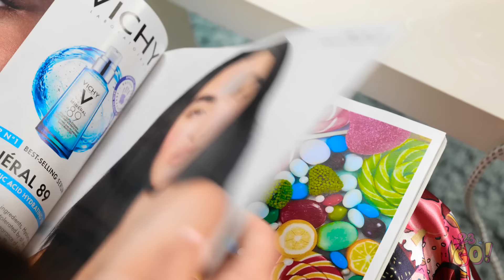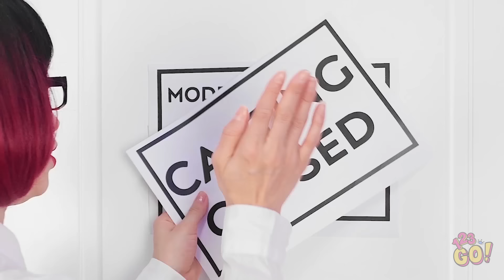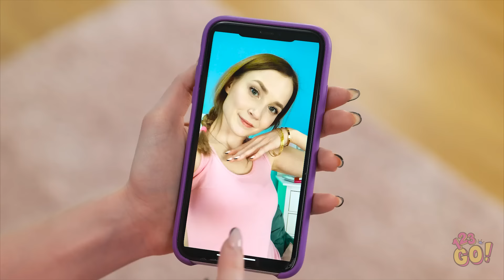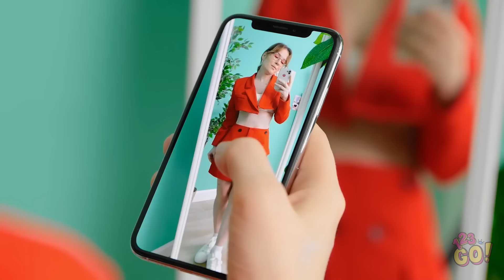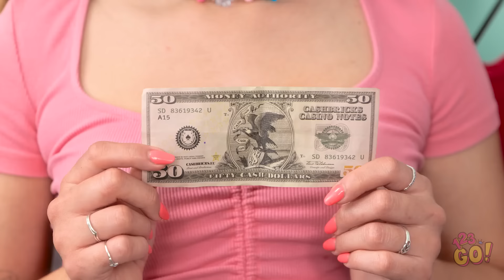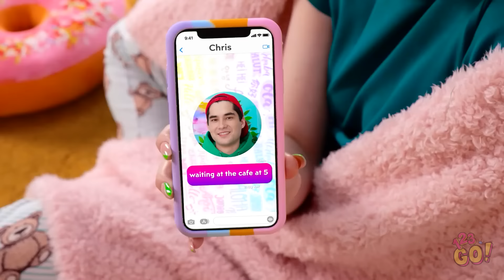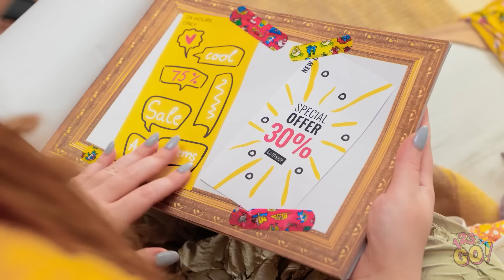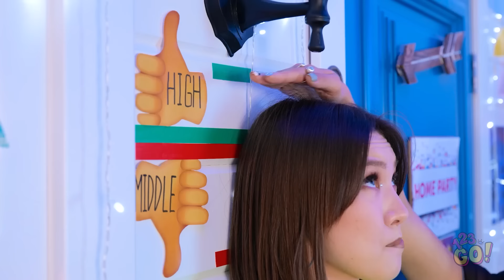LAST-MINUTE CLOTHING HACKS TO LOOK LIKE A PRINCESS 👸 Smart DIY Ideas for Popular Girls by 123 GO!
🌟 Join us on a journey of instant glamour and creativity as we unveil clever clothing hacks that will have you looking like royalty in no time!

👗 Watch as we transform ordinary clothing items into regal pieces fit for a queen. Discover the magic of easy alterations, creative accessorizing, and wardrobe tricks that will set you apart as a style icon among your peers.